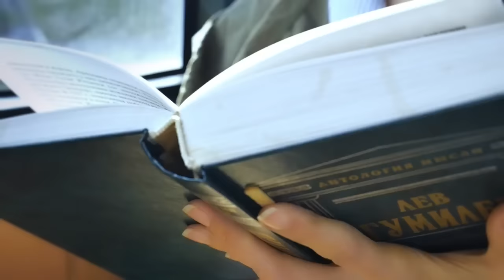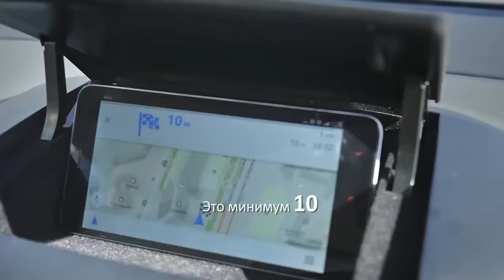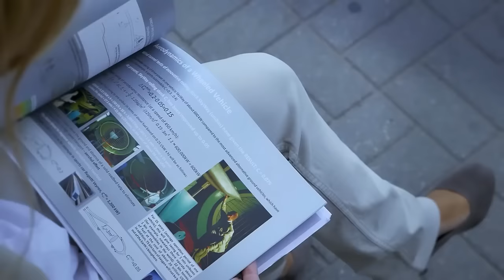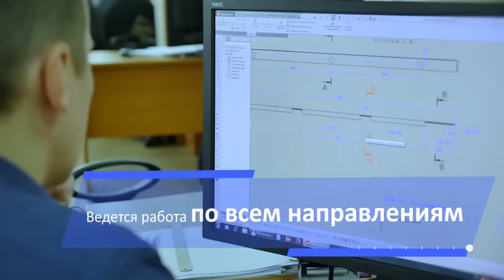Видеопрезентация SkyWay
SkyWay – международная группа компаний, занимающаяся проектированием, строительством и сертификацией высокоскоростных (до 500 км/ч), городских и грузовых транспортных систем SkyWay, также известных под названием Струнный транспорт Юницкого. Заложенные в основу этих систем и реализуемые в рамках проекта инженерные решения, призваны обеспечить высокую скорость передвижения пассажиров и грузов, повысить уровень безопасности и комфортабельности пассажирского транспорта, на порядок снизить капитальные и операционные затраты, а также уровень вредного воздействия транспорта на окружающую среду.
Официальный сайт компании инвестиции от 50 $
А также получить выгодный дисконт и 100 подарочных акций можно на сайте фонда
инвестиции от 10 $
Следите за новостями